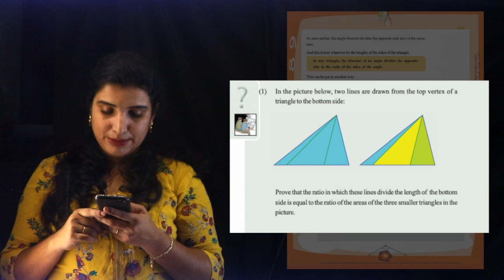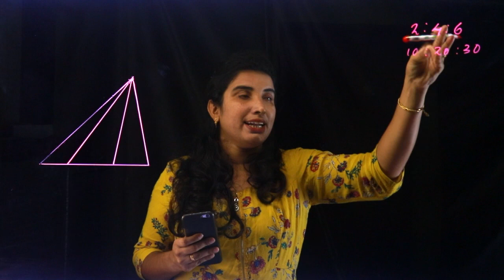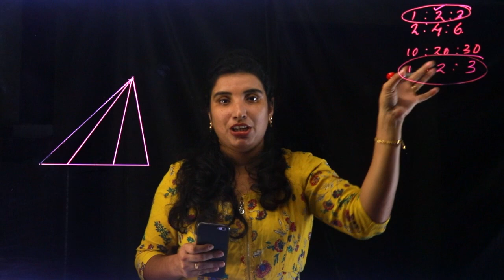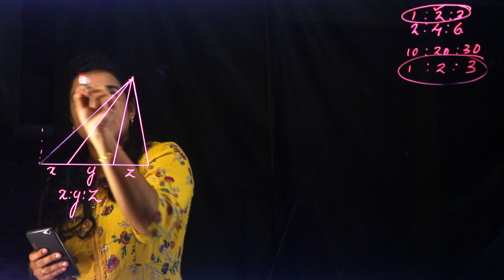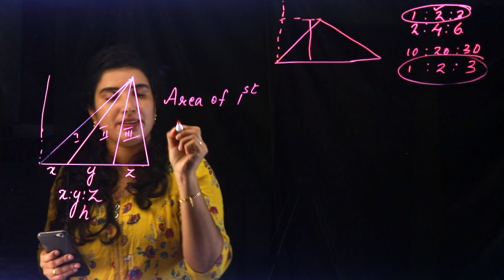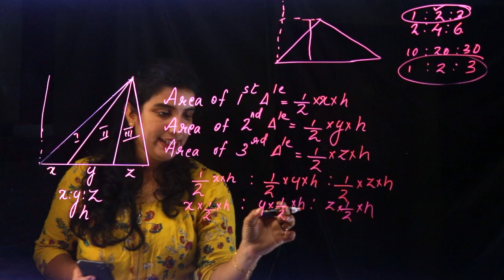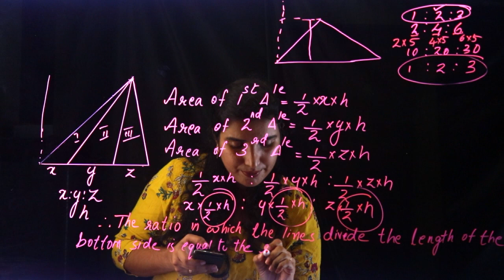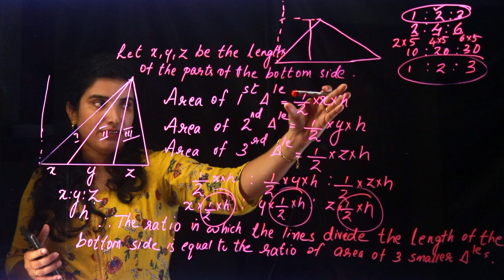CLASS 9 ~ MATHS CHAPTER 1 - AREA | Part 14 -| KERALA Kite Victers | SCERT | AIMY MATHEW